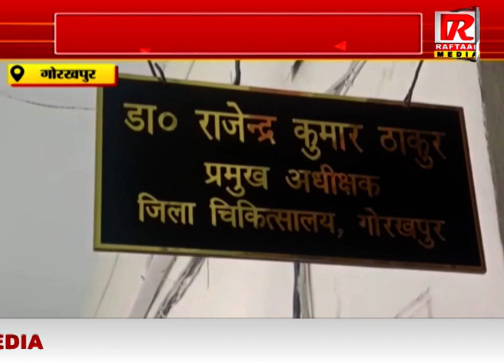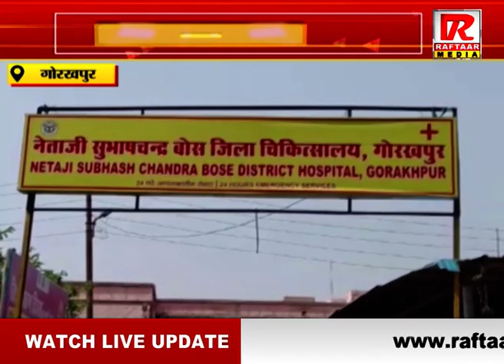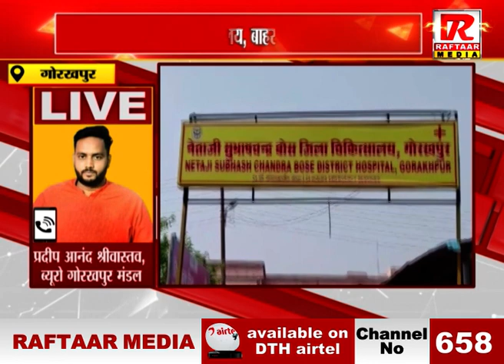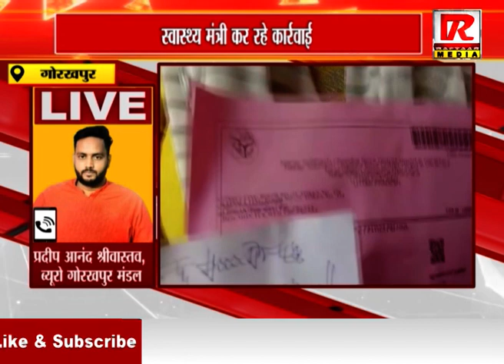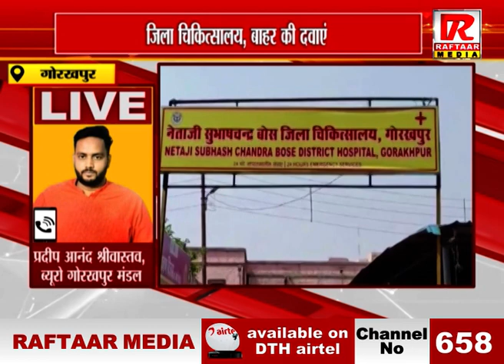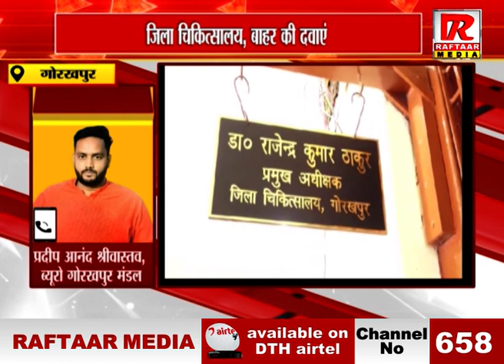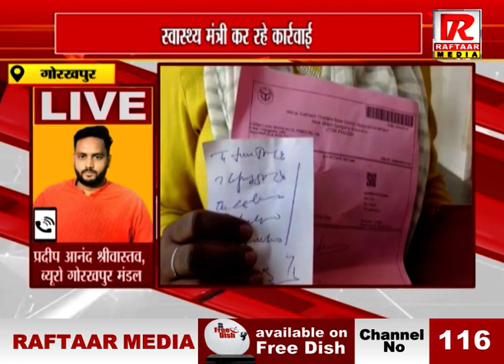गोरखपुर : स्वास्थ्य मंत्री कर रहे कार्रवाई, कार्रवाई के बाद नहीं मान रहे हैं डाक्टर